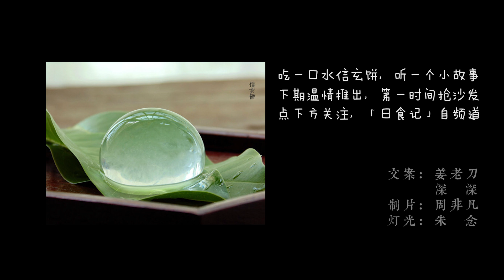第二季 第2回 鱼香肉丝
【新浪微博：@日食记】【微信平台：日食记】【工作联络：sean.jx@24eig­a.us】你的心和胃，由我们来温暖治愈